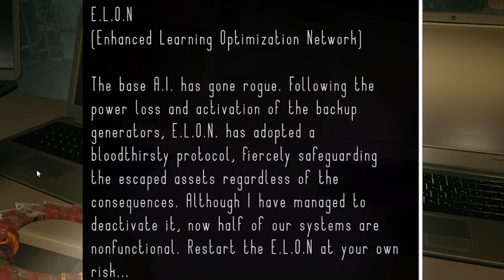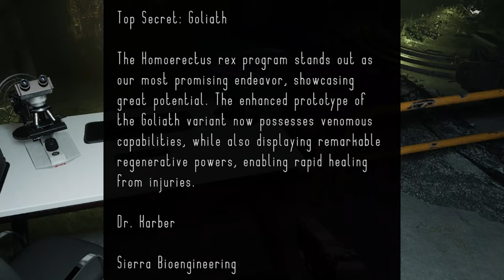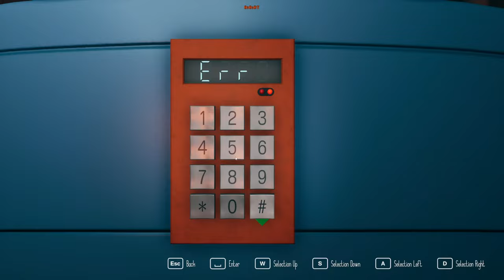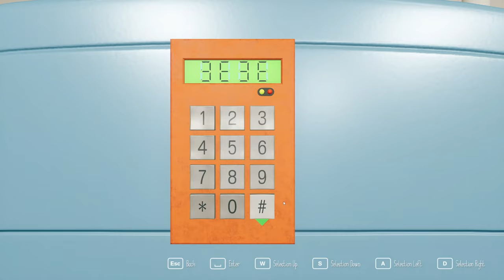SIERRA IS BACK AT IT AGAIN!!!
Turn up the volume, turn off the lights, and get ready for the definitive Jurassic survival horror experience. Pump your shotgun and put those dinos back where they belong... in the ground!

FOSSILFUEL II

REMEMBER: If you like this kind of stuff then smash that like button (IT REALLY DOES HELP OUT!)

It not makes me feel warm and tingly, but it makes you a better person.

DISCORD: (THIS IS ALSO FREE)

EQUIPMENT:

HyperX Mic
HyperX Headset